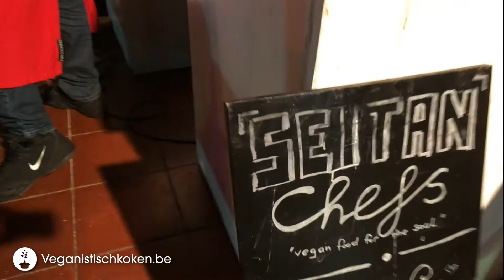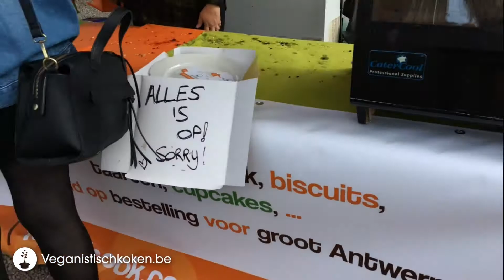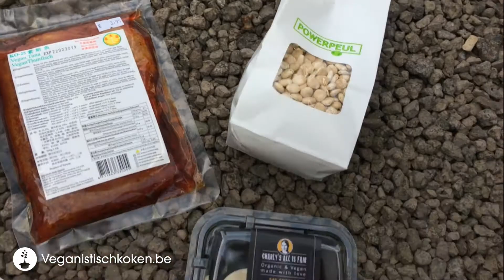Vegan Summer Fest 2017 // VLOG